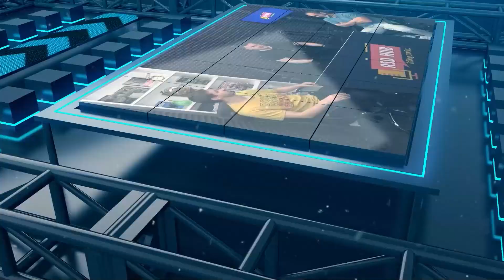Željko Crnjaković | Društvene igre u eri virtuelnog su spas, razonoda, posao - RSD priče Ep.2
RSD priče je podcast serijal o temama koje ne dobijaju dovoljno prostora u javnosti. Bilo da se radi o aktuelnim temama poput vještačke inteligencije, preduzetništva ili obrazovanja; ili temama poput društvenih igara, kolekcionarstva, popularne kulture - RSD priče su mjesto gdje svi mogu da pronađu svoj prostor.

U ovoj epizodi pričamo o društvenim igrama. Željko Crnjaković nam priča o tome kako je on ušao u svijet društvenih igara i kako je za nekoliko godina igrao više od 200 igara. Koje su pozitivne strane društvenih igara? Na kraju, dajemo savjete za početnike, šta je potrebno znati da bi se krenulo sa ovim hobijem.

* Kako je Željko ušao u svijet društvenih igara
* Funkcije društvenih igara
* Edukativna moć društvenih igara
* Kako krenuti sa društvenim igrama

Posjetite @Necesdaseigras i zapratite kanal za recenzije društvenih igara. Tu je i Željov LinkedIn profil

Domaćin: Borislav Vukojević
Gost: Željko Crnjaković

Autor: Borislav Vukojević
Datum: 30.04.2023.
Produkcija: RSD Hub
Web: rsdhub.ba

RSD Hub je savremeni podcast studio u Banjoj Luci, koji ima za cilj da bude kreativno mjesto izražavanja za sve one koji imaju nešto da pričaju. Bilo da se radi o aktuelnim dešavanjima ili temama koje nisu dovoljno zastupljene, RSD Hub je platforma koja nudi jedinstvenu priliku.

Zabranjeno je kopiranje i neovlašteno preuzimanje video i audio materijala i postavljanje na druge kanale, bez dozvole RSD Hub Podcast Studija.

Za sve informacije o pravima i dobijanju dozvole za korištenje možete nas kontaktirati putem naše stranice: rsdhub.ba